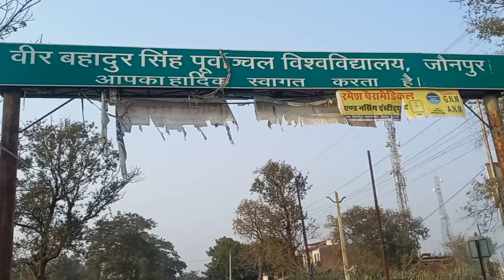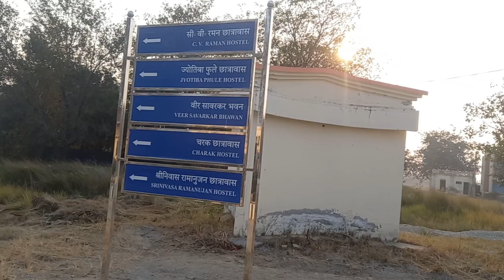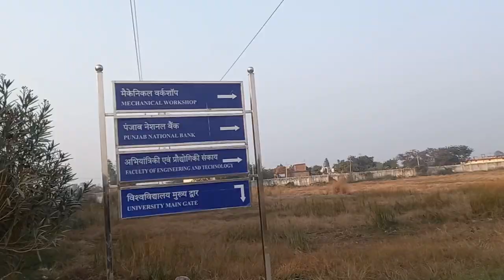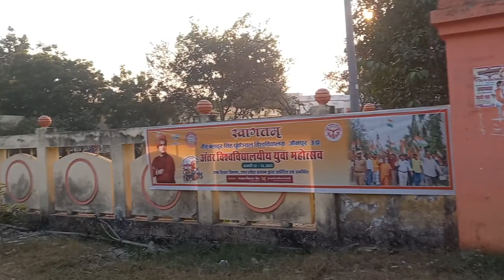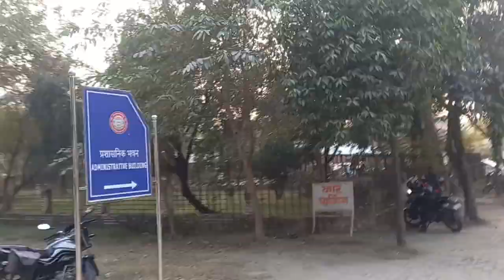Veer Bahadur Singh Purvanchal University jaunpur Full video| campus tour |vbspu